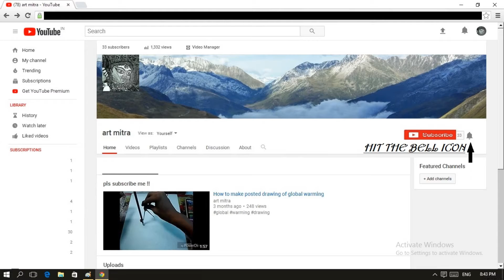|HAPPY NEW YEAR 2020|| A WISHING VIDEO|| THE YEAR OF RAT|| ART MITRA